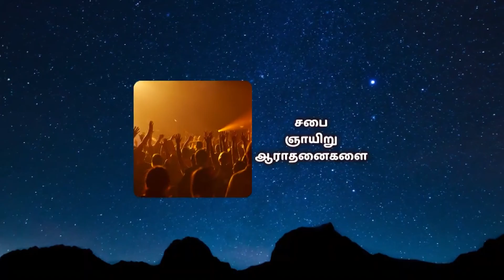War Ended - Testimony | Evg. Daphne Joseph | Rejoice Ministries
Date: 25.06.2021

Rejoice Ministries
5/134, Aavin Nagar, Madurai - 625020